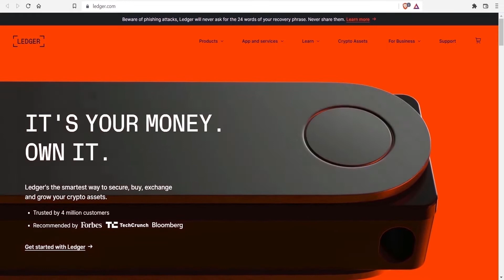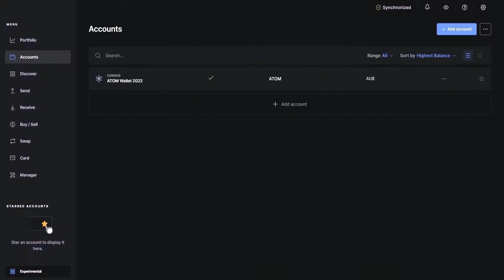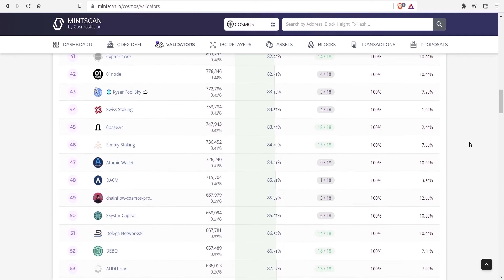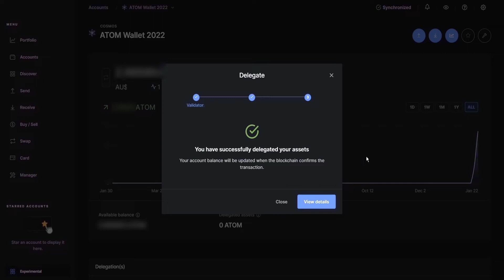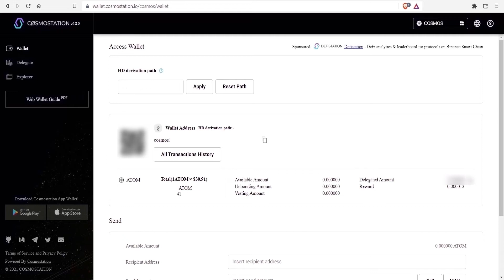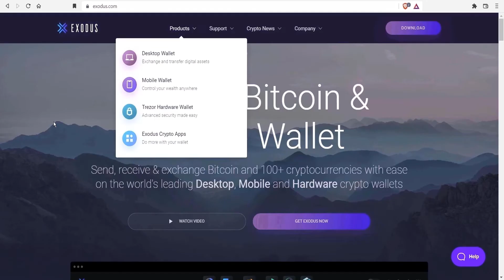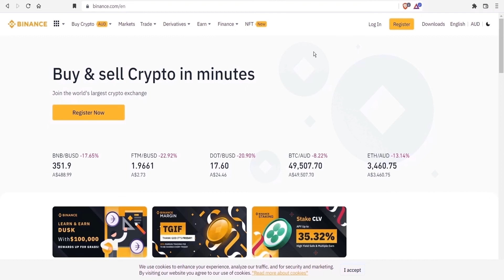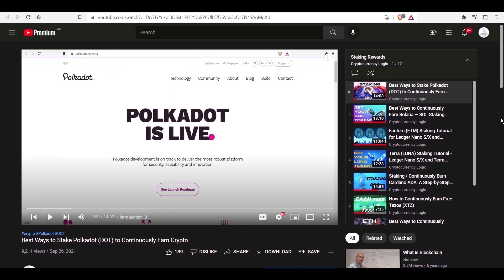Cosmos (ATOM) Staking Tutorial for Ledger Live and Cosmostation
🕙 Time stamps 🕙

0:00 Introduction and disclaimer

0:14 Install Ledger Live + ATOM app on Nano S/X

1:19 Option 1A: Ledger Live Staking

1:46 How to find a suitable ATOM validator

3:37 Ledger Live Staking (continued)

4:19 How to un-delegate ATOM

4:33 Lunie update

4:55 1B: ATOM Staking on Cosmostation (via Ledger)

5:44 Ellipal and Trezor hardware wallets

6:20 Choice #2 Desktop and mobile wallets

7:35 #3: Staking via an exchange

8:45 Conclusion and related video

Never miss a regular video about the A to Z of crypto: Investing, buying, selling & storing crypto, relevant news AND much more!

Cosmos ATOM logo by Kuklos via Shutterstock ID 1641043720.

Thumbnail text: 'Ethnocentric' by Typodermic Fonts (Raymond Larabie).